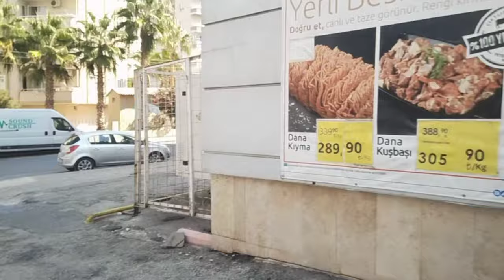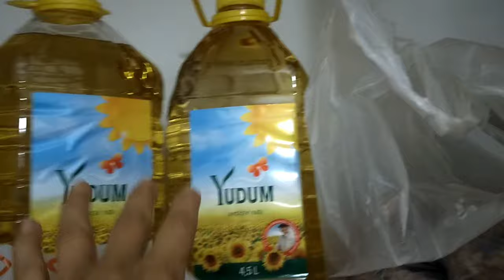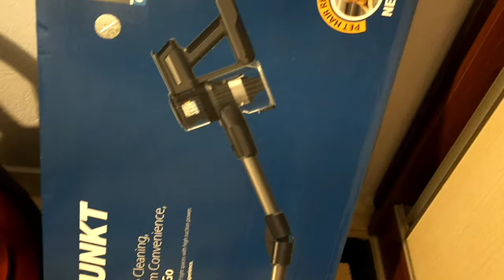Как меня любит мой турецкий муж?!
ОЧЕНЬ ИНТЕРЕСНЫЙ ВЛОГ!!!
Вместе с мужем!
Я пошла на Party!
Что приготовить турецкому мужу?
Саморазвитие.
Подарки от мужа.

Я 5 лет занимаюсь инвестированием в этом бизнесе и зарабатываю.